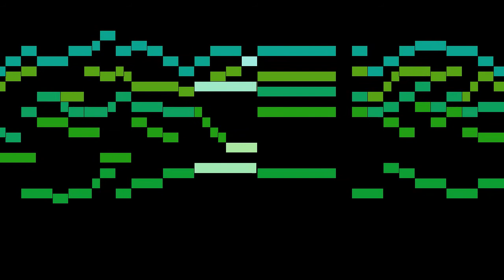Schein - Gagliarda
An animated score of "Gagliarda", from Suite No.17, by Schein.